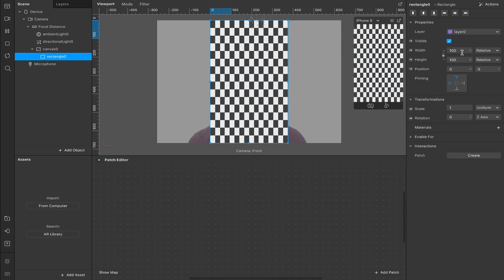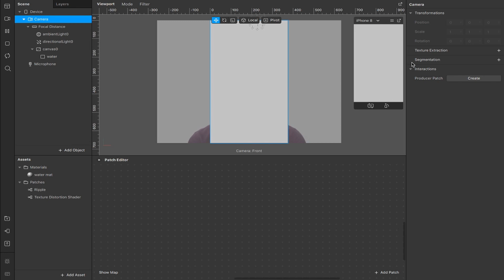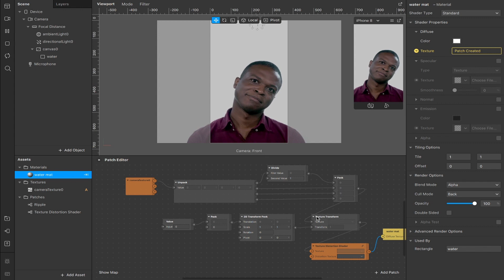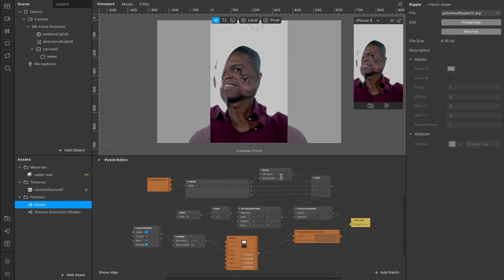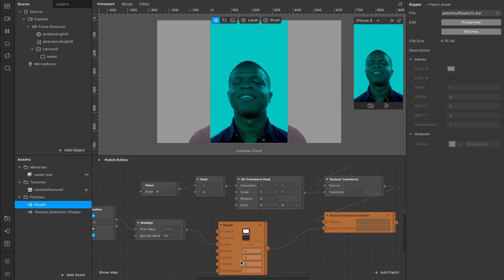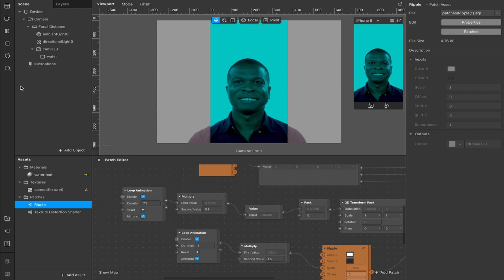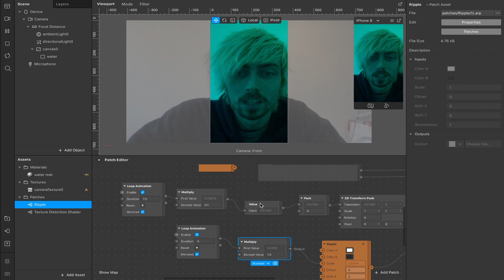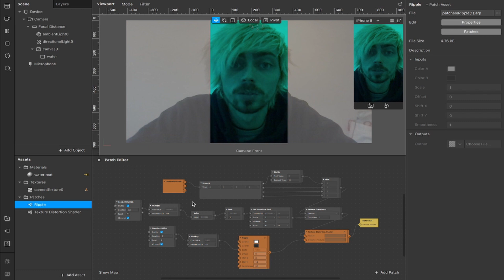Water Ripples Tutorial (Texture Distortion) | Instagram & Facebook | Meta Spark Studio | AR Tutorial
- - Assets - -

In this video I demonstrate how to create a liquid wave effect using the ripple and texture distortion patch for filters on Instagram & Facebook using Spark AR Studio on MacBook Pro 2020.